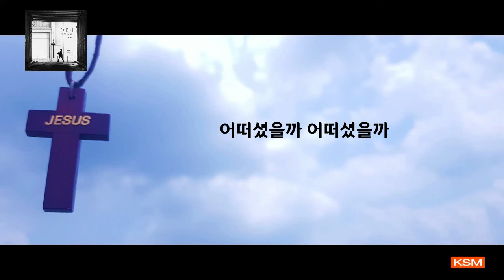[가사 영상 AR] 당신이라면 - 오벧 (O'bed)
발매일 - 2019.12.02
앨범명 - 당신이라면
장르 - CCM
발매사 - (주) 광수미디어
기획사 - CCM공방

오벧 [당신이라면]

Jin [폭풍가운데], Sunnie [아낌없이 주는 나무]에 이은 '공방Project'의 세 번 째 주인공은 정상원, 김은주 부부가 함께하는 O'Bed(오벧)이다. 2018년 초부터 꾸준히 새 노래들을 발표해 온 오벧은 자신들만의 따뜻한 감성이 담긴 좋은 곡들을 통해 그동안 많은 이들에게 쉼과 위로를 전해주었는데, 두 뮤지션이 함께 노래하며 좋은 하모니를 들려주기도 했지만 이번 곡에서는 각각 노래 그리고 편곡 및 연주로 역할을 나누어 함께하였다.

[당신이라면(주창훈 사/곡)]은 입으로는 수없이 반복하고 또 노래하는 그 사랑의 말들을 정작 삶으로는 온전히 살아내지 못하는 스스로에 대한 자책과 질문들을 담고 있다.
'당신이시라면 어땠을까 지금 나와 같진 않으셨을텐데
당신이시라면 모두 외면해버린 피하고 싶은 그 곳 그 곳에 먼저 계실텐데'
이 땅에 오셔서 그가 머무셨던 곳, 그가 만났던 사람들 그리고 그가 따르기 원하셨던 길... 그것들을 묵상하며 만든 곡이다.

정상원씨의 감성적인 보컬 그리고 김은주씨의 아름다운 피아노연주와 편곡은... 피아니스트이자 작곡가 김미현씨의 세심한 프로듀싱으로 더욱 빛을 발하였고 안지훈, 장태웅, 김대호 등 세션들의 멋진 연주에 귀를 기울여도 좋을 음악이다.

[CREDIT]
Executive Producer 주창훈
Producer 김미현(아노지아)
Lylics & Compose 주창훈
Arrange 김은주
Vocal 정상원
Piano 김은주
Guitar 안지훈
Bass 장태웅
Drums 김대호
String 김은주,김미현
Recording 장세윤 @Studio ko
Mixing 박재현
Mastering bk! Astro Bits @GLAB
Design 김석범

[가사]
아는게 많고 참 영리해서
그 바보같은 일 할 수가 없어
또 머뭇거리다 뒤돌아버리고
그 수많았던 내 고백들이
내 노래들이 너무 부끄러워졌어
하루가 또 가고
당신이시라면 어땠을까
지금 나와같진 않으셨을텐데
당신이시라면 모두 외면해버린
피하고 싶은 그 곳
그 곳에 먼저 계실텐데
피하고 싶은 그 곳
끝이 보이지않는 막막한 길에 서서
당신을 향하고 있는데
수많았던 내 고백들이
당신이라면 당신이라면
어떠셨을까 어떠셨을까
어떠셨을까
나와 다르셨을까